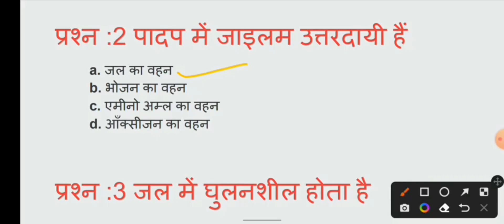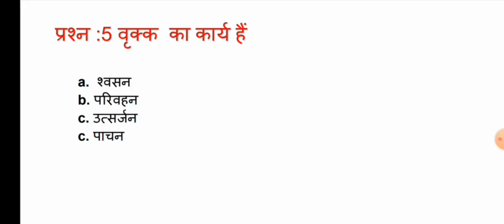क्लास - 10th biology के महत्वपूर्ण प्रश्न /(class-10th biology Important objective question)